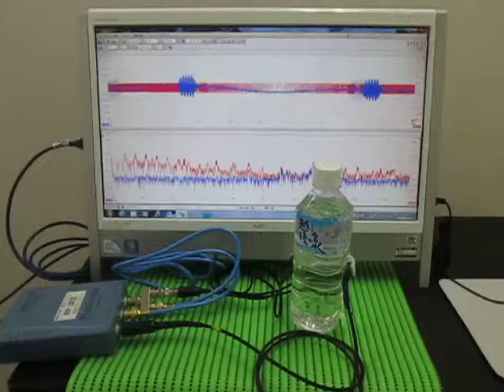ペットボトルを利用した超音波伝搬実験 Ultrasonic wave propagation experiments